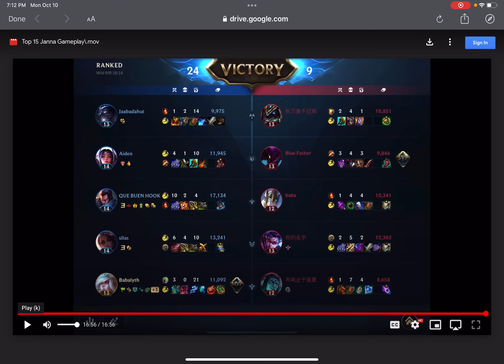Wild Rift University How to play like a challenger support